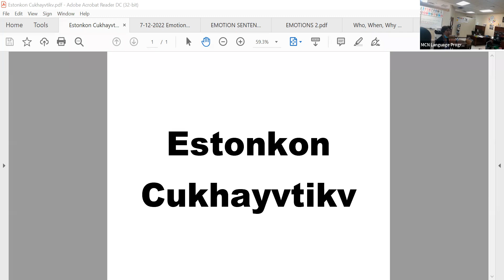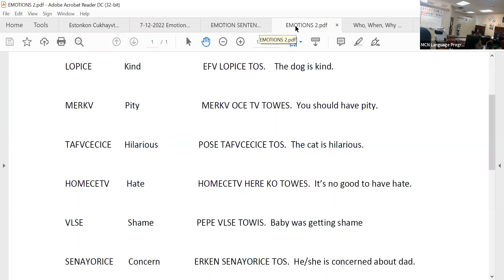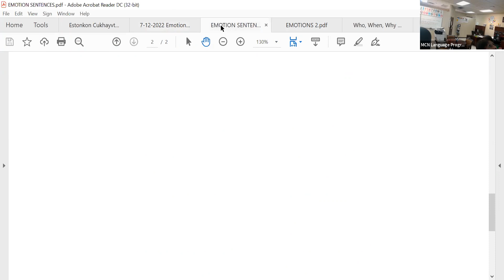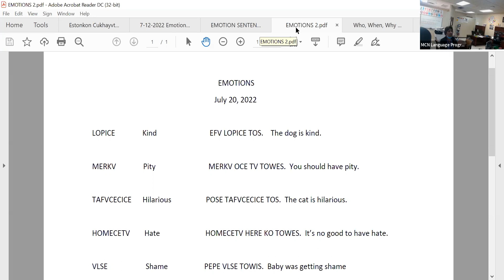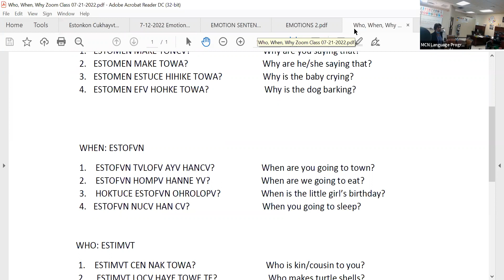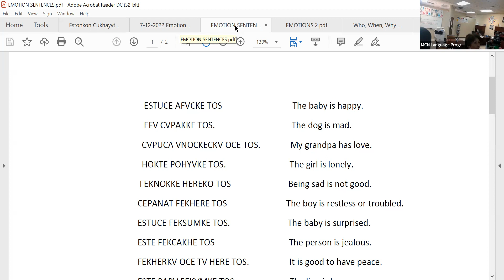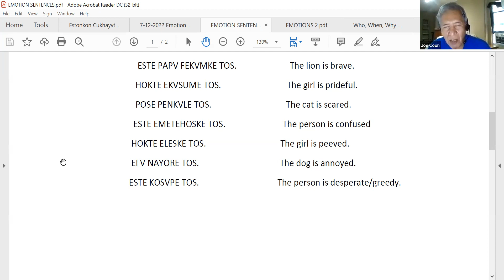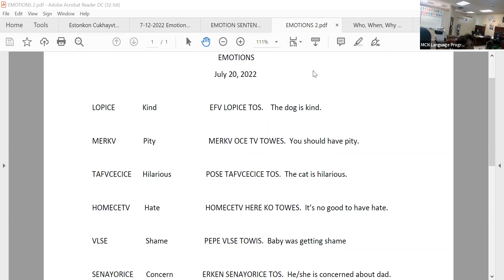07-21-2022 Mvskoke Language Class (Mvhayv Becky Barnett)